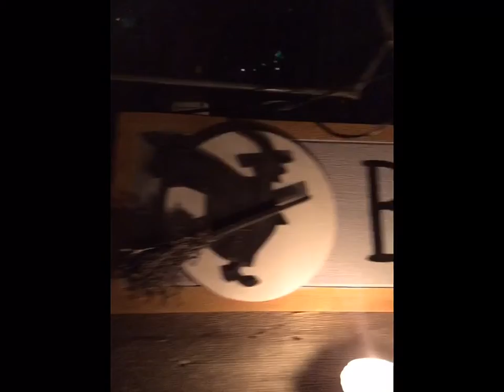Halloween with Belgian Shepherd and Rough Collies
Halloween with our dogs